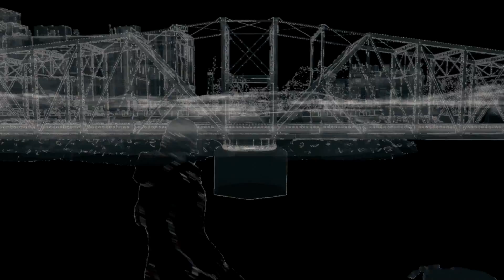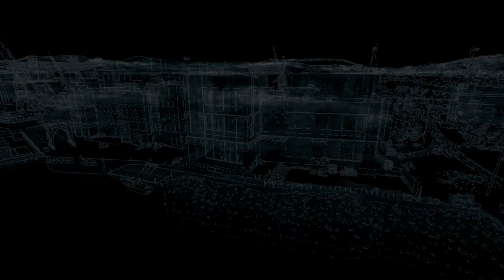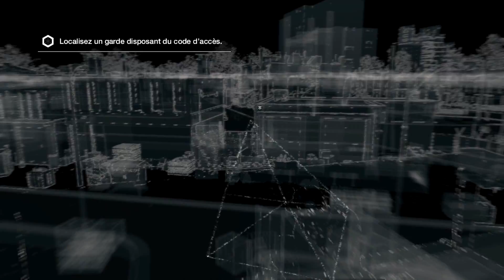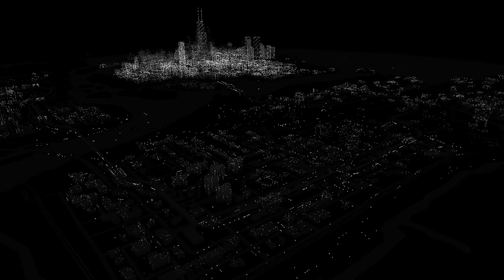[FR] Watch Dogs #10 - Le Bunker Secret ! (HD 1080P)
Ça y et il est enfin là après plusieurs années d'attente, préparez-vous pour une toute nouvelle aventure suivie sur Watch Dogs !
Watch Dogs est un jeu d'action à la troisième personne, dans un univers moderne et ouvert où tout est connecté à un système de contrôle central appartenant à des sociétés privées, le joueur incarne un groupe de hackeurs et d'assassins capables de manipuler et de pirater les systèmes électroniques.

N'oubliez pas de cliquez sur j'aime & regardez la vidéo en 1080P HD

Watch Dogs
Watch_Dogs